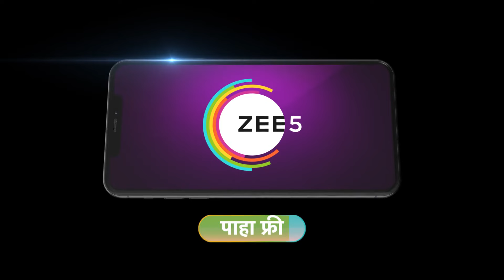Home Minister Khel Sakh Char | Ep 492 | Jan 19, 2024 | Best Scene 1 | Aadesh Bandekar | Zee Marathi